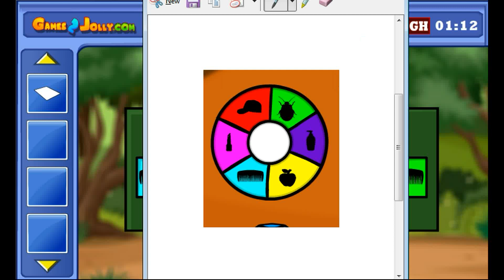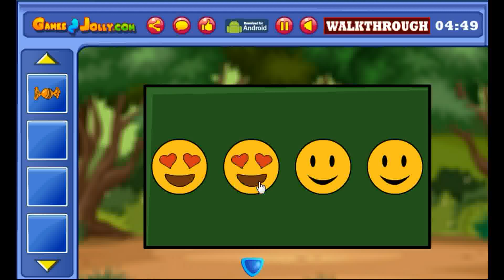Find The Old Car Key Walkthrough - Games2Jolly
Games2Jolly - Find The Old Car Key is a point and click escape game developed by Games2Jolly Team. We know that you are a great fan of Escape games but that doesn’t mean you should not like puzzles. So here we present you Find The Old Car Key. A cocktail with an essence of both Puzzles and Escape tricks. Good luck and have a fun!!!